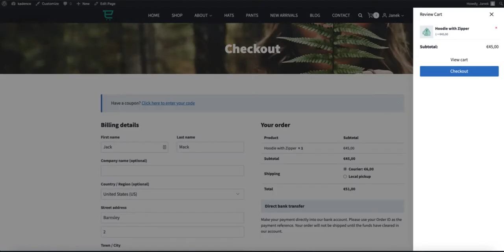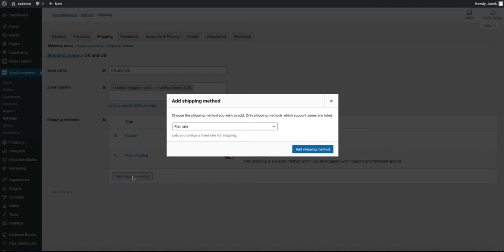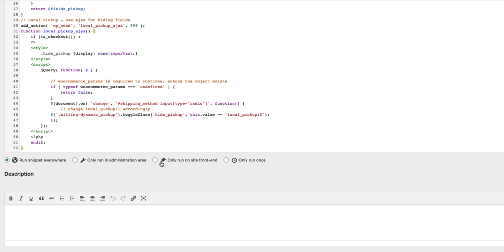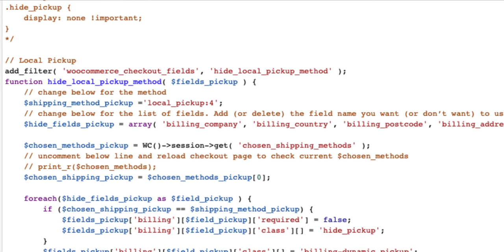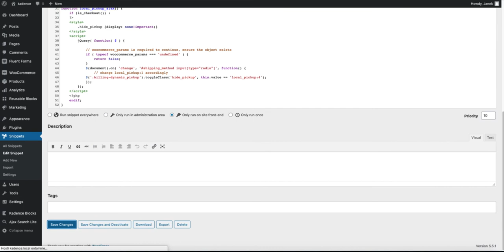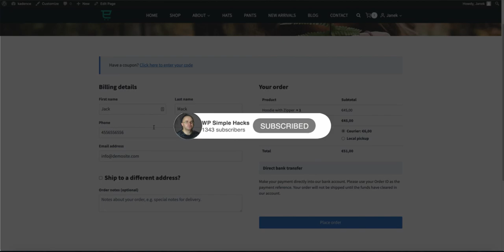Woocommerce - How to Hide Checkout Fields When Local Pickup is Selected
In this video I‘ going to show you how to hide Woocommerce checkout fields when local pickup shipping method is selected. Most annoying thing  with the Woocommerce Local Pickup shipping method is that even though no shipping information is needed you still need to fill all the address and postcode fields. But what if you could automatically hide those fields if Local pickup method is chosen? Well, take a look at this video and then you can.